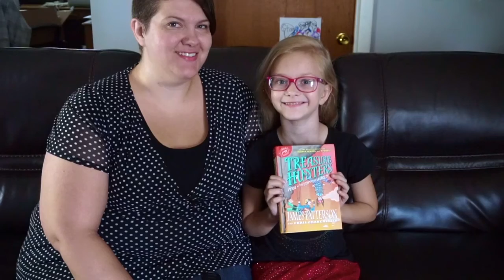Treasure Hunters: Peril at the Top of the World Book Review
James Patterson's novel, Treasure Hunters: Peril at the Top of the World, is an action-packed and thrilling story with twists, turns, and a whole lot of humor for kids!

Don't forget to visit to get free printable bookmarks!

Thank you to MomSelect for the opportunity to share about this great book.